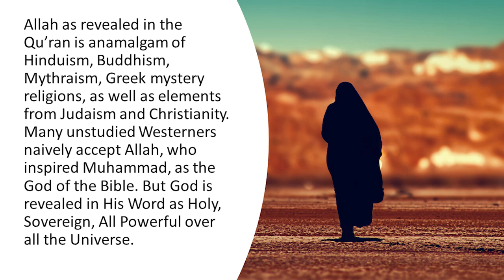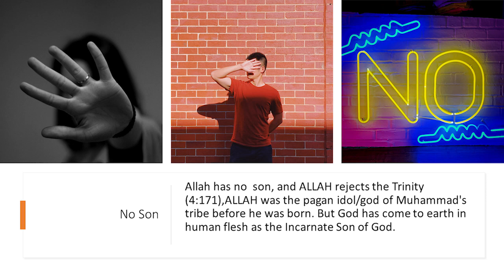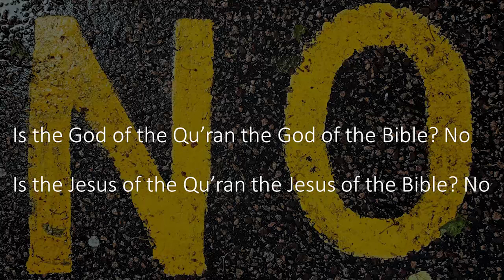Could Allah Be the God of the Bible?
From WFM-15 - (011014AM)